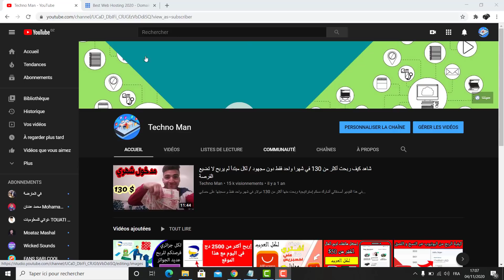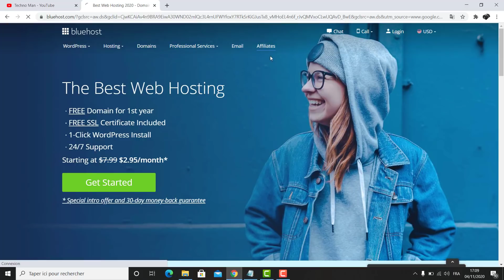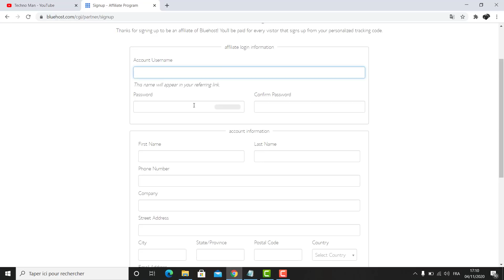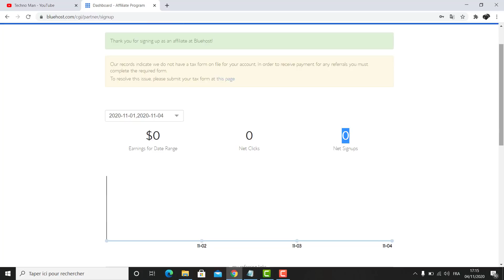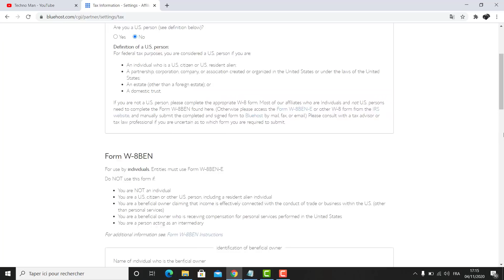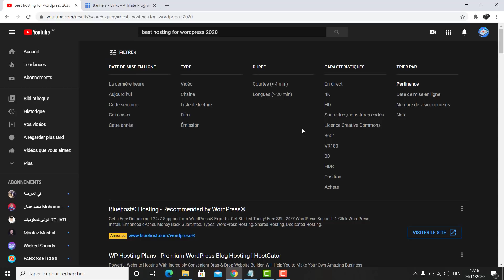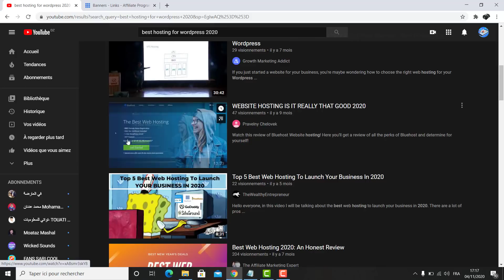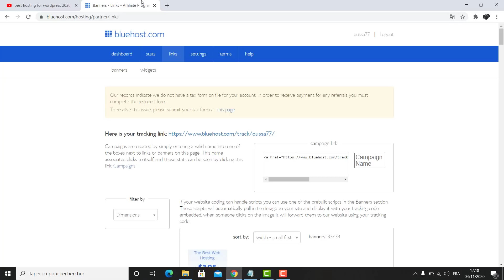إستراتيجية ربح أكثر من 65 دولار يوميا من الإنترنيت ✅ لكل الجزائريين و العرب فرصتكم للربح 2020